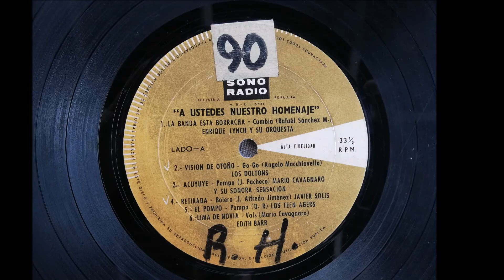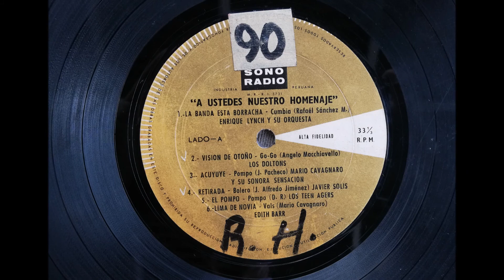LOS TEEN AGERS == EL POMPO